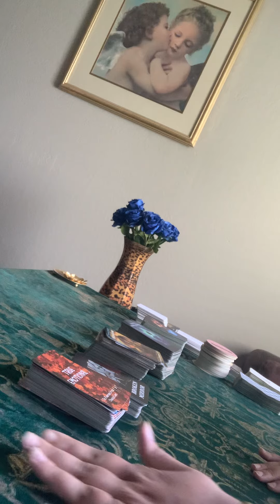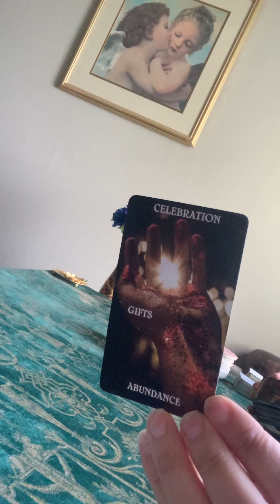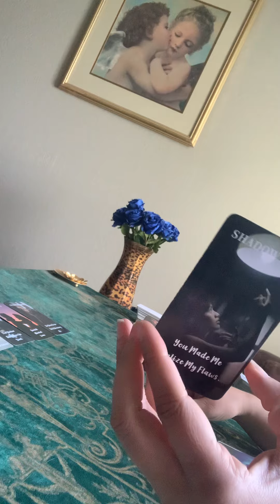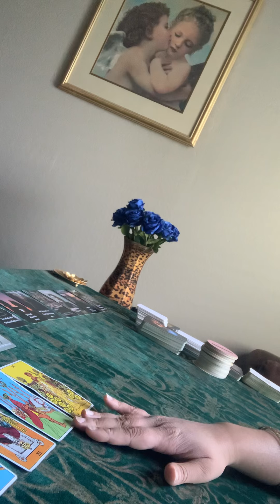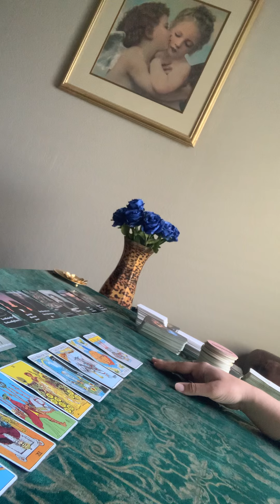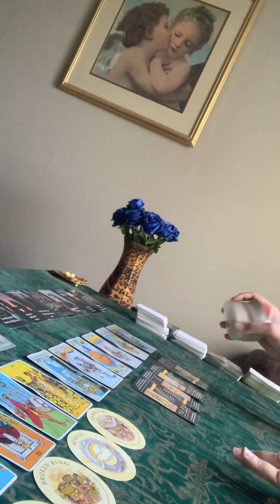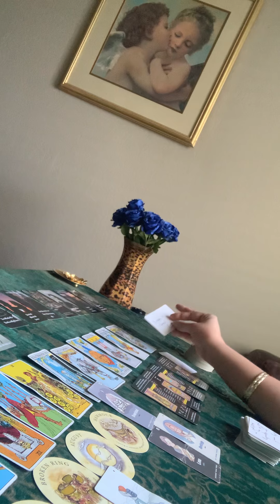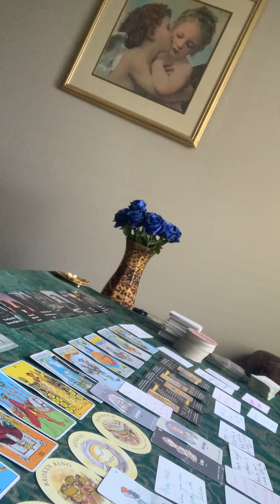🥃DELUSIONAL & JEALOUS OF YOU😣THEY’RE HAVING 2 DRINK 2 COPE🥃TIRED OF BEING ISOLATED IN A BEDROOM🚪